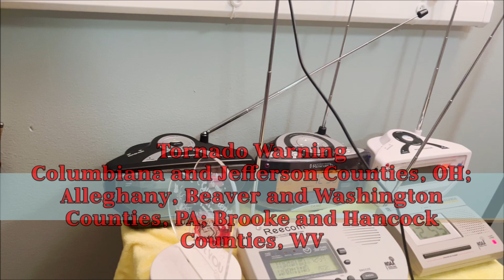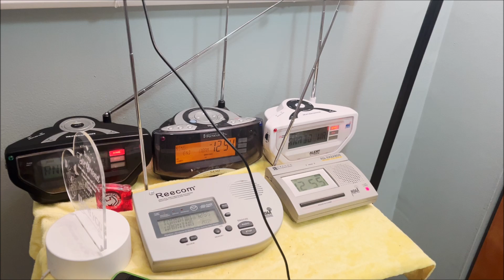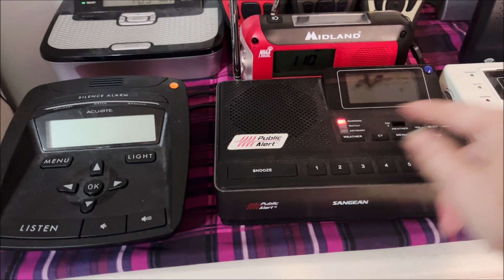PBZ Spinnies, May 8th 2024